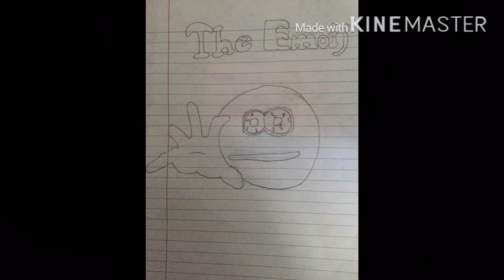The Emoji Drawing